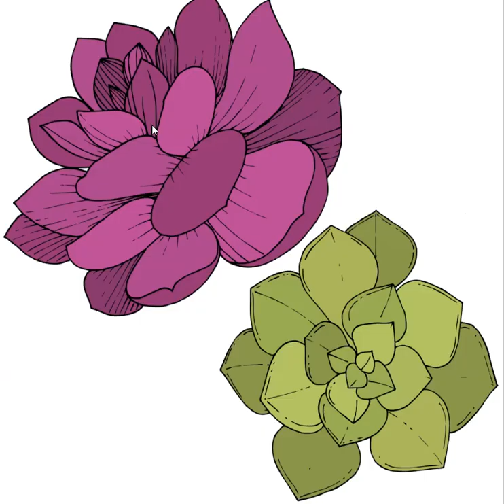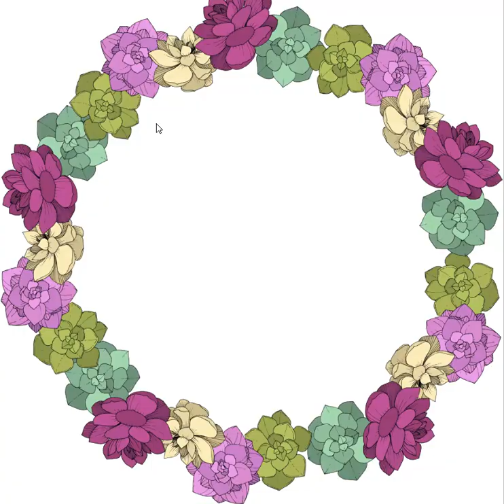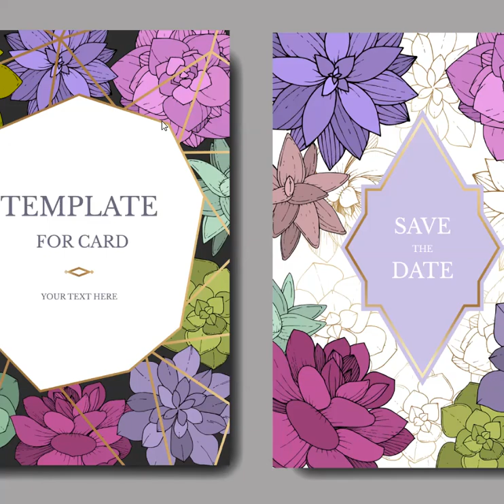Succulents Vector Set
Succulents Vector Set clipart of 190 files. Ideal material for DIY, wedding invitations, greeting cards, quotes, blogs, posters and more.

This pack contains:
-  EPS +jpg 180 files